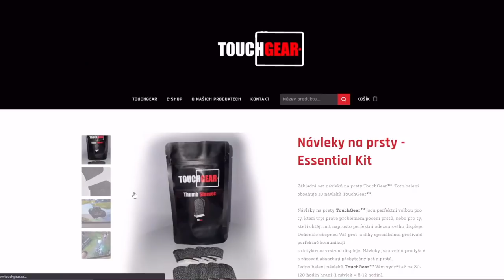Pozice je KLÍČOVÁ - Jak lépe vyhrávat lategame clutche?